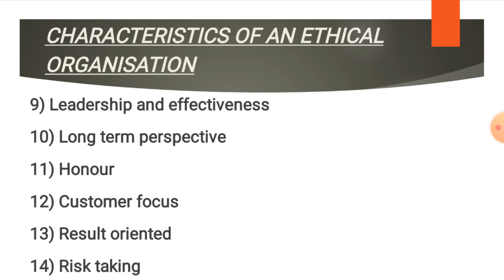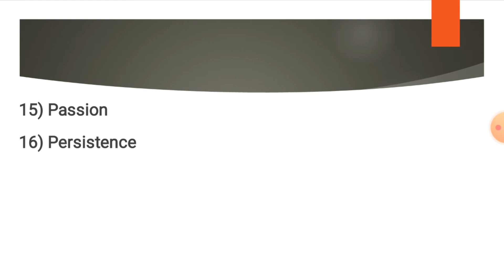CHARACTERISTICS OF AN ETHICAL ORGANISATION(PART2)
Here is the 2nd part of the topic hope you find it helpful, thankyou😊
Here is the 1st part of the topic 👇